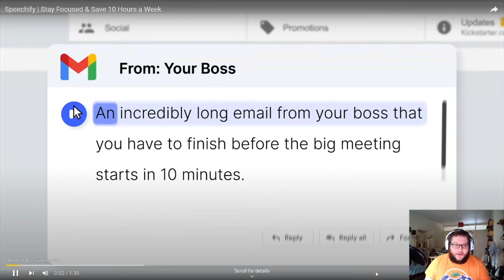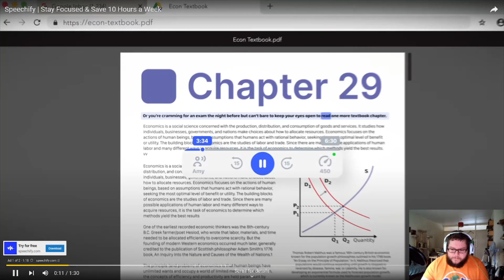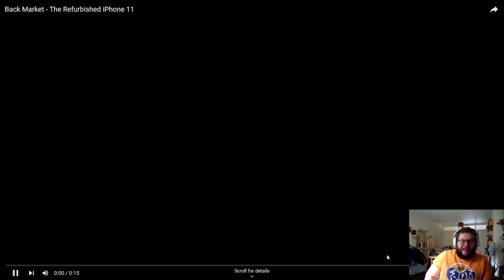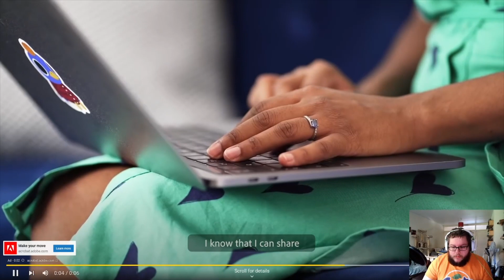Iron Lord 2014 reacts to Murder Drones Pilot: Episode 1 (Robo-Slaughter Alert)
From the guys you brought you Meta Runner and the SMG4 series, and the mind of Liam Vickers. A whole new CGI animated series about artificially intelligent robots...murdering each other. Sounds fun!